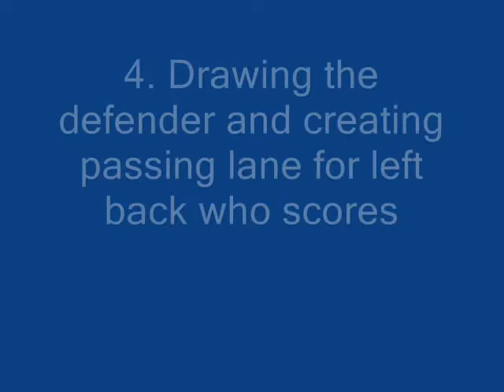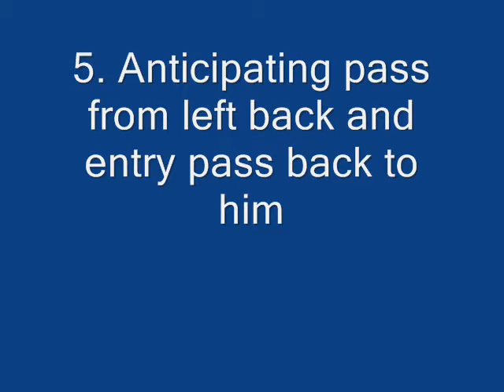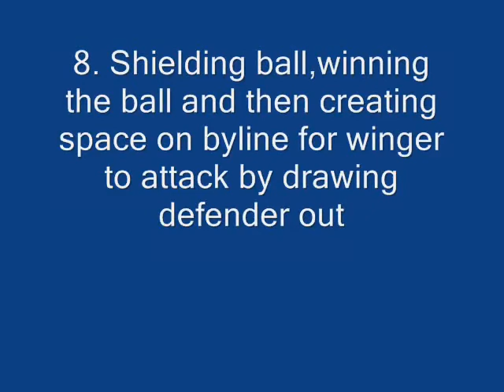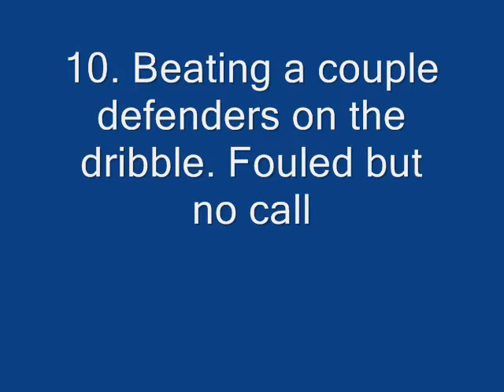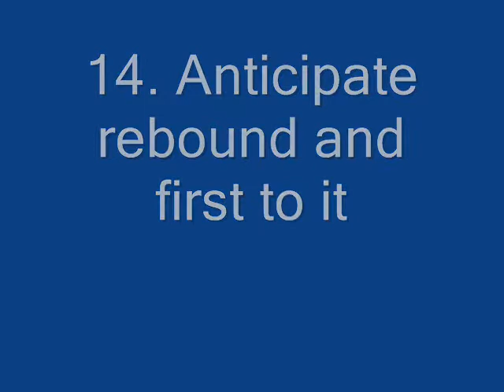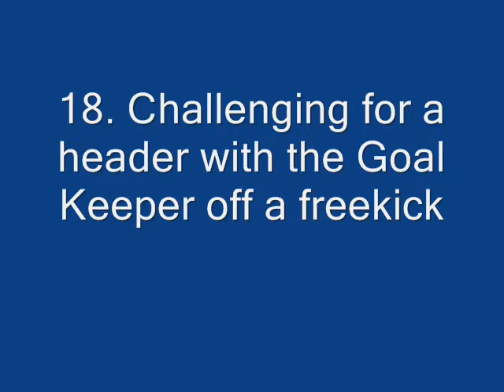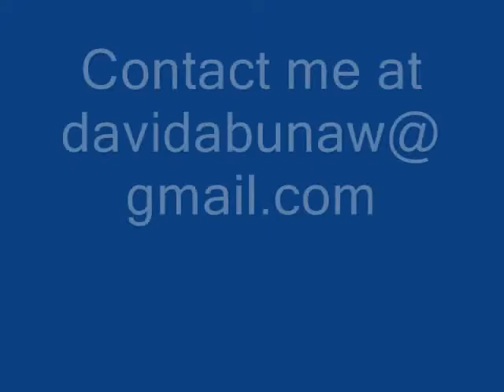David Abunaw III: Soccer Recruiting Video 2